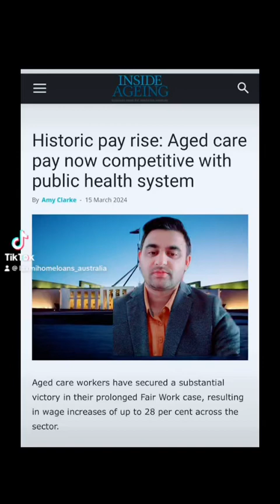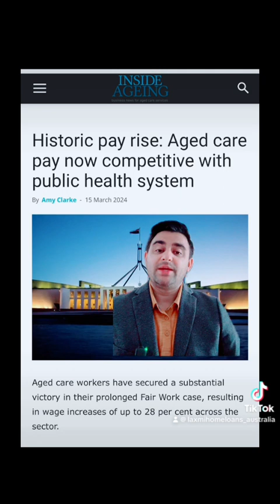Regarding Aged care pay rise - in Nepali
TikTok Video 🥳🥳🥳
के हजुरपनि अस्ट्रेलियामा घर किन्ने सोच्दै हुनुहुन्छ ? "LaxmiHomeLoans™" लाई सम्झनुहोस्

“We provide our services to Australia-wide”
[ NSW | QLD | TAS | WA | NT | VIC | ACT | SA]
Inbox Us: if you have any questions with
​✔️First Home Buyers
✔Investment Property
✔Refinance
✔Land & Construction
✔Off the plan
✔ Car, Personal loan & Debt consolidation
✔ Commercial loan & Business Loan.
💡 Talk to us for Home & Homel Loans matter.